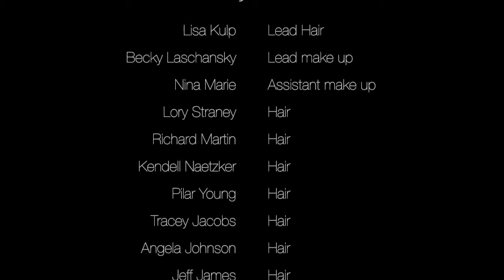Bella Colore Salon 2014 Promo